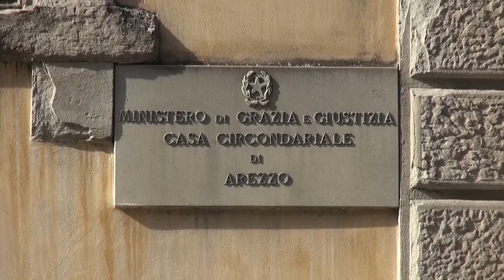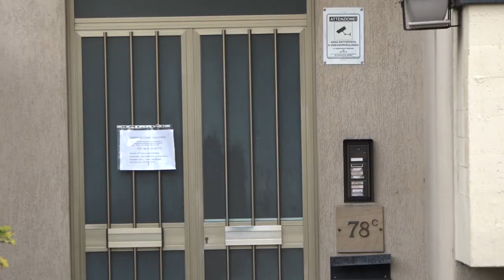Presa a martellate in testa dal marito, l'uomo resta in carcere: “è pericoloso"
E’ rimasto in silenzio di fronte al giudice Stefano Cascone il 53enne di Pozzo della Chiana che lo scorso lunedì ha aggredito la moglie a colpi di martello all'interno della loro abitazione.
Si è infatti avvalso della facoltà di non rispondere nel faccia a faccia con il gip, che al termine dell'udienza di convalida dell'arresto ha deciso che l'uomo dovrà restare in carcere, accogliendo così la richiesta del pm Laura Taddei.
Il 53enne, sul quale pende l'accusa di tentato omicidio, per il giudice sarebbe ancora pericoloso.